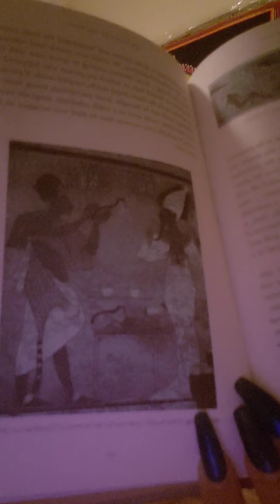THE EGYPTIAN MYTHS A GUIDE TO THE ANCIENT GODS AND LEGENDS BY GARY J SHAW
DEALING WITH THE INVISIBLE IN DAILY LIFE
SLEEP
MAGIC AND MYTHOLOGY
DEMONS AND GHOSTS
PART THREE
THE MYTHOLOGY OF DEATH (OR EXPLAINING THE LIFE  HEREAFTER)
THE TRIALS OF THE DUAT
(A GUIDE)
DEATH
PLEASE BE ADVISED THAT I DO NOT IMPOSE MY BELIEFS ON ANY ONE WHO WATCHES MY CHANNEL PLEASE USE YOUR OWN DECERNMENT

BE ADVISED THAT MY PHONE INSTAGRAM YOUTUBE EMAIL AND YOUTUBE CHANNEL HAS BEEN HACKED AND SCAMMERS ARE USING MY PICTURES ON OTHER PLATFORMS POSING AS ME.

PLEASE BE ADVISED THAT I AM NOT DOING PERSONAL READINGS AND I HAVE NEVER DONE ANY PERSONAL READINGS FOR ANYONE.
IF YOU WANT TO REACH ME YOU MAY DO SO BY DIRECT MESSAGES AT INSTAGRAM JBELIEVES2020 OR JSBELIEVESINBEAUTY
I AM A REINCARNATED ANCIENT EGYPTIAN ROYALTY OLD SOUL WHO IS HERE TO HELP HUMANITY RAISE THEIR CONSCIOUSNESS AND I AM AN EARTH ANGEL, A STARSEED, HEALER, INTUITIVE, AN EMPATH AND CONNECTED TO MY DIVINE FATHER RA

I LOVE YOU ALL PLEASE STAY IN THE LIGHT NAMASTE